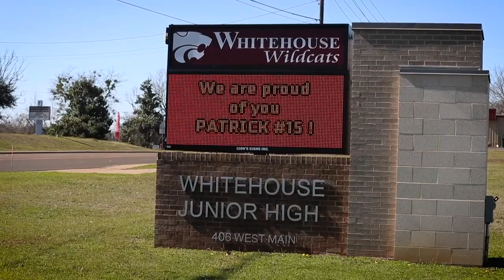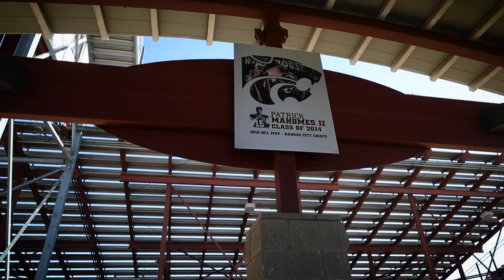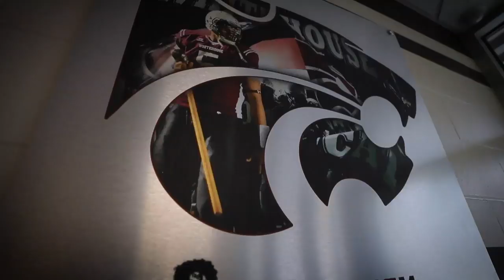Texas hometown of Patrick Mahomes gets ready for Super Bowl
A small town in east Texas is decked out to celebrate hometown Kansas City Chiefs Patrick Mahomes before the team heads to Super Bowl.